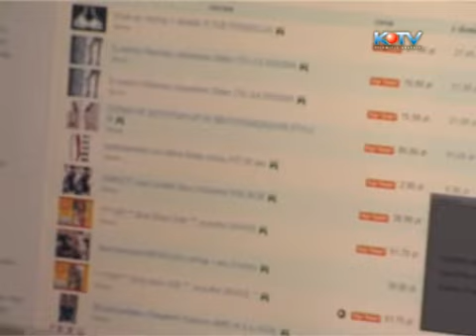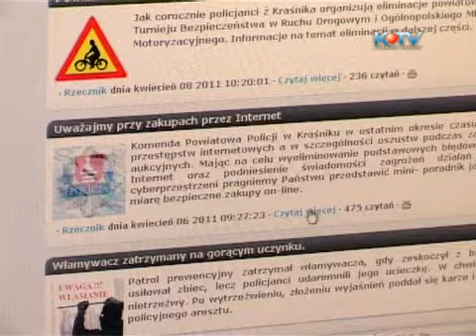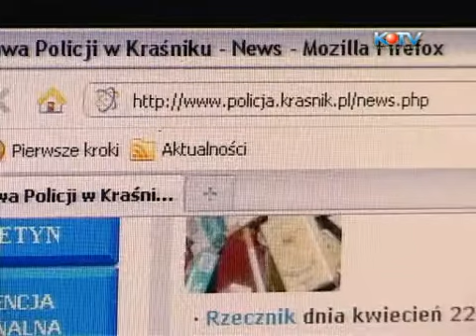KTV News Internet